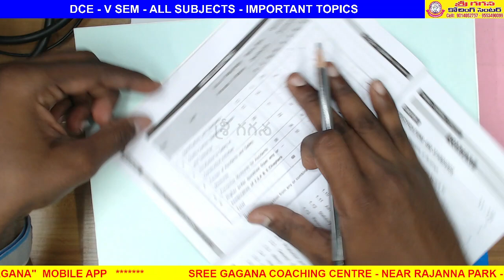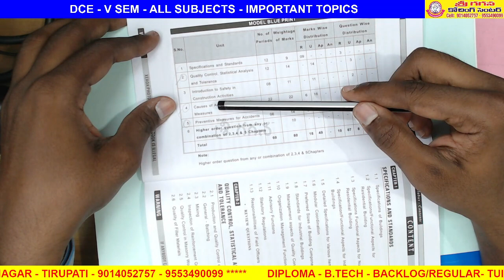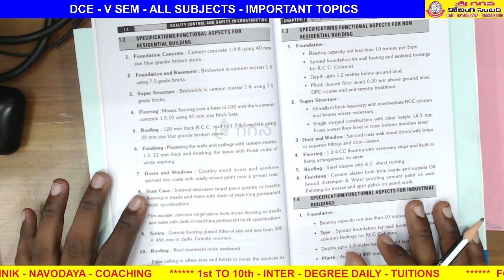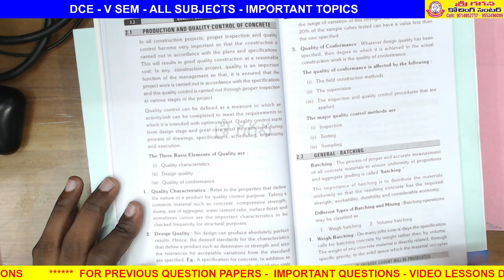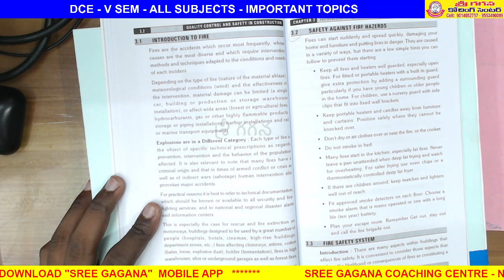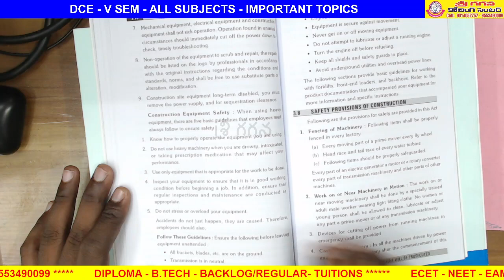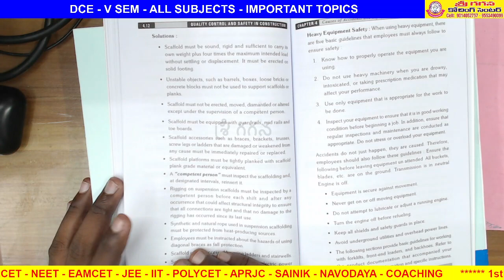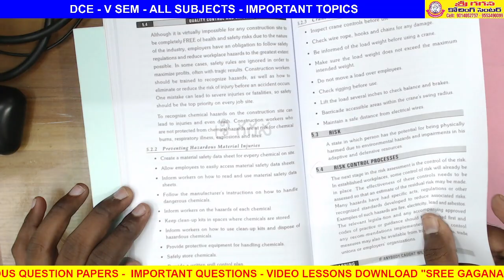C20 - C505 - QC & SC - IMPORTANT QUESTION FOR DIPLOMA CIVIL ENGINEERING EXAMS